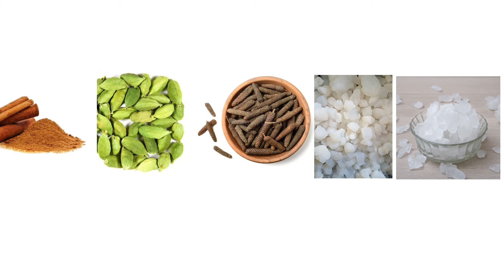एक ही दवाई से अनेक बीमारियों का इलाज|पुराने से पुराना नजला,जुकाम,खांसी, का इलाज|सितोपलादि चूर्ण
Hello friends, Mera naam Dr Vinod Sharma hai.Dosto aapko mere channel me sehat se related kisi bhi ek topic par full detailed video hindi me milega.video aapko Kisi bhi health se related topic par week me ek ya do bar jarur milega. Jyadatar video me hum  desi dawai se he illaz batate hen. To dosto agar aap easi hi bemari or uska desi dawai se ilaz se related video Hindi me dekhna chahte hen to mere es youtube channel ko subscribe jarur karen or bell icon ko bhi jarur press Karen taaki apko video notification jaldi se jaldi mil sake.
Other inquiry ke liye contact karen:-